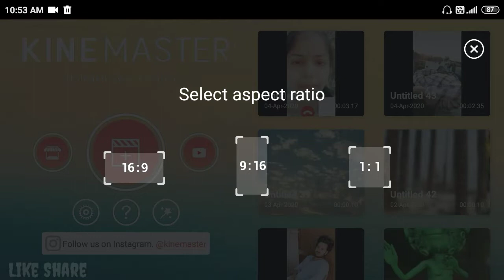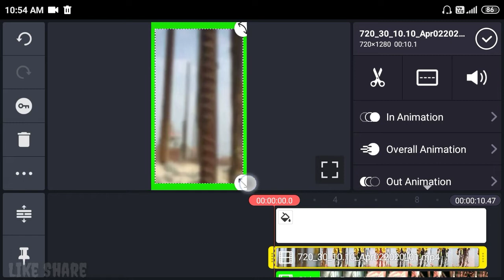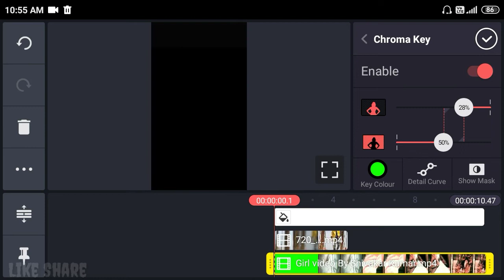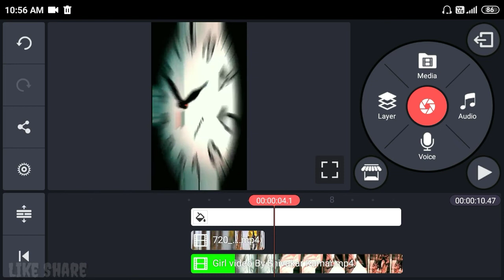Mere Nahi To Kya Tiktok || Perfect Mixing Video Kaise Banaye || Tiktok New Trend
👉Hi Guys Aaj Ka Tutorial Aap Sabhi Ko Kaisa Laga guys ye video abhi Tiktok Par Trending Me Hai Guys Aap Bhi Kuch Is Tarh ka Video Banaye Ho Sakta Hai ki Aapka Video Viral ho Jaye